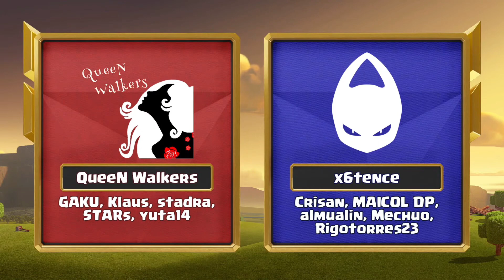GRAND FINALS | X6TENCE VS QUEEN WALKERS | CLASH OF CLANS WORLD CHAMPIONSHIP 2020 | MATCH 2